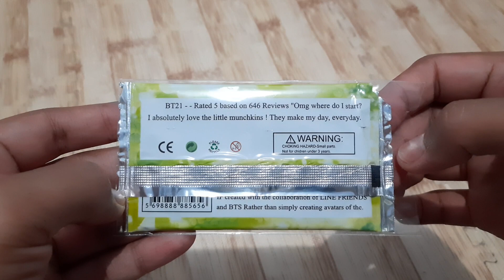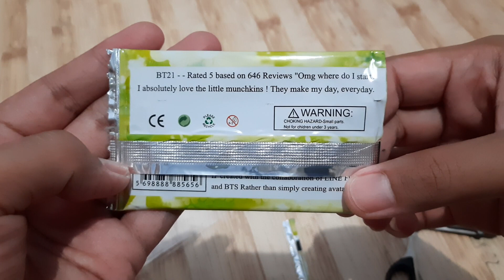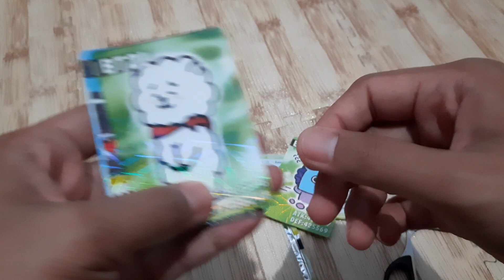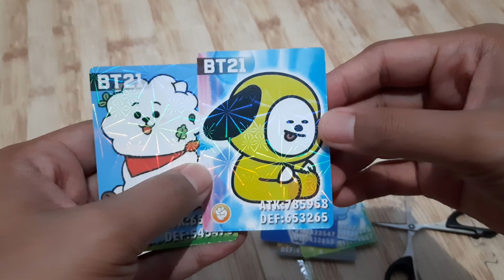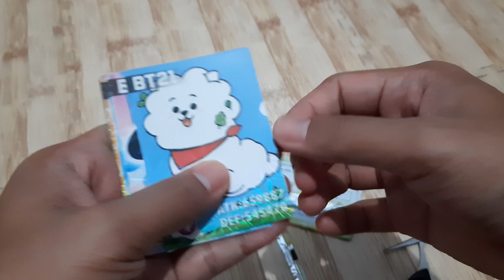Unboxing Kartu BT21 - KW - Beli Di Warung Seberang